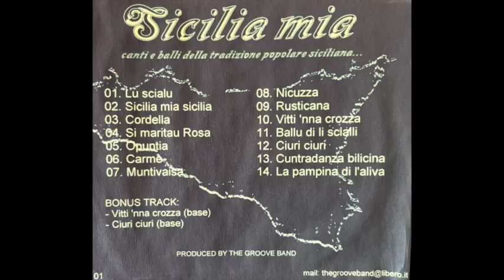11 Ballu di li scialli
Musiche, balli e canti della tradizione folkloristica siciliana
Vincenzo Mauceri - voce, cori, chitarra, fisarmonica, arrangiamenti
Vincenzo Ippolito - percussioni, arrangiamenti
Vincenzo Ganci - friscalettu, fisarmonica, arrangiamenti
Maria Elena Mauceri - voce, cori